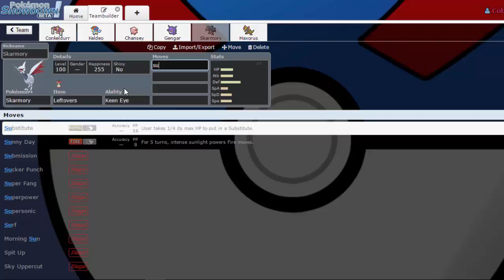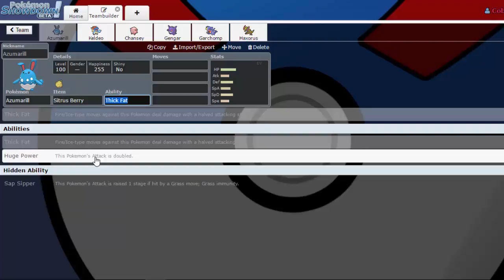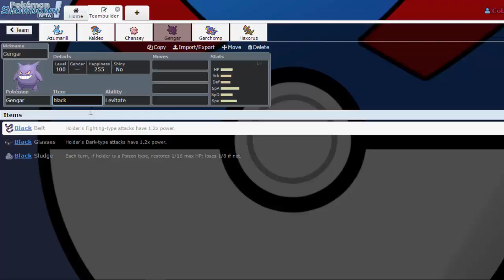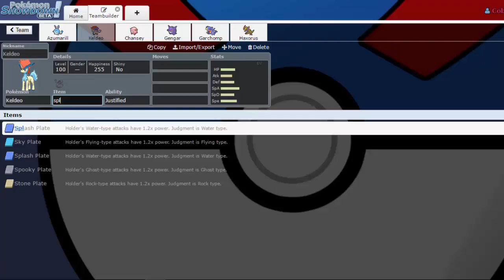Teachy TV Lesson 3: Good Competitive Items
Yo guys, Cobalion Council here (call me Coba) with another video. In today’s video I’m continuing a series of mine, this being Teachy TV. In this series I’ll try to explain the complex world of Competitive Pokémon (Wi-Fi battling). I’ll be covering this art bit by bit so if you don’t get a certain part of Wi-Fi battling, you can check if I ever talked about it in an episode or otherwise leave a comment in the commentsection. My goal is to get you guys on a level like my own (so bad, pls don’t watch).
This episode I will be talking about Items that are good in competitive Pokemon.

Here is a site where you can find good sets for Pokemon, items included!:

Do you have any questions regarding this series or the channel as a whole, you can just leave it in the commentsection below or tweet it at me. If you want to do a collab or want to be a guest in one of my Showdown Lives, you can use Twitter as well.

All music on this channel (even in this video) was made by the lovely GlitchxCity. She has some amazing Remixes on her channel!

If you are wondering on which site I do my battles, it’s called Pokémon Showdown. It’s free and no downloads are required. If you are looking for me, I’ll be in the Nederlands chat :p

I do want to note that I don’t own any rights of this franchise. Pokémon is owned by Nintendo and GameFreak.